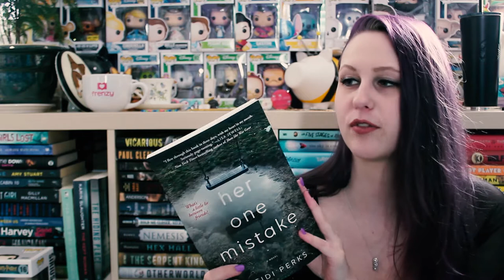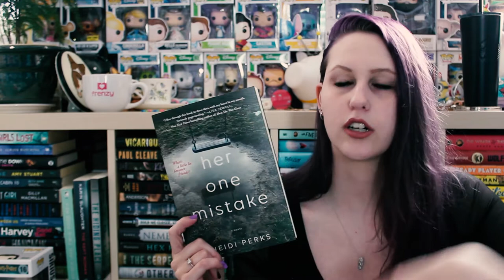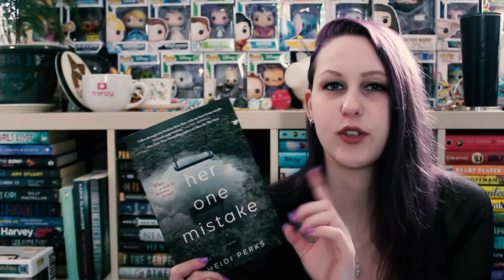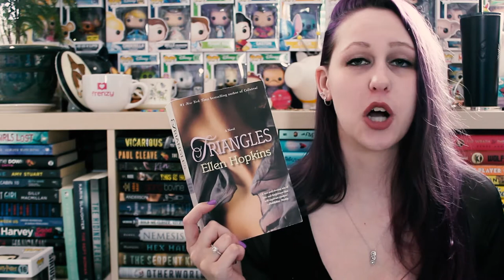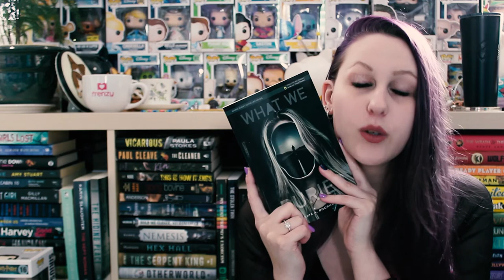FEBRUARY WRAP-UP 2019 | PART 1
Oh hey, I read a lot of books this month... Here's the first 7 of 28!